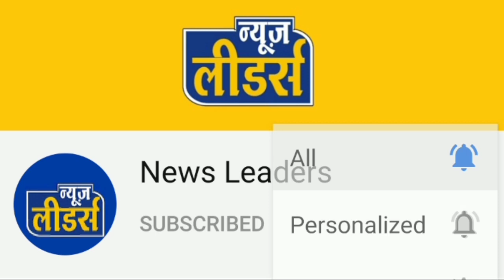Barwani - जिले से दो व्यक्तियों को किया जिला बदर, 24 घंटे के अंदर सीमा से बाहर, कौन है यह आरोपी ?